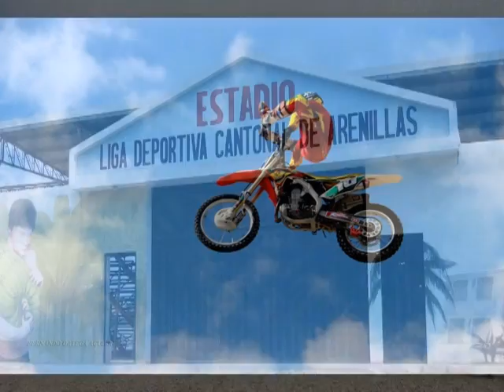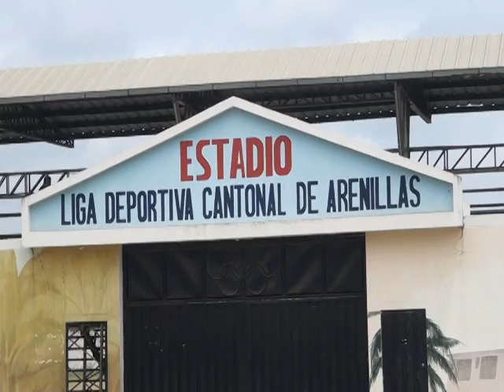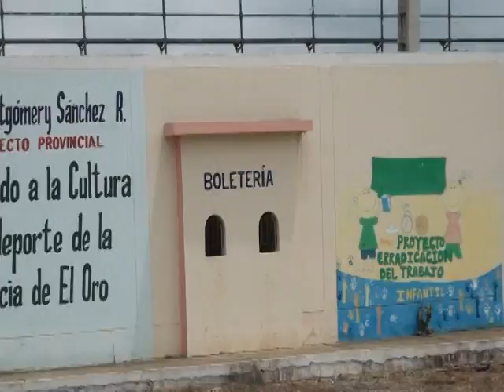Todo listo para el Freestyle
Todo listo para el freestyle que se llevara a cabo este día viernes 26 de septiembre en el estadio de liga deportiva cantonal a partir de las 20 horas, los organizadores hablaron para nuestro medio informativo sobre el espectáculo.